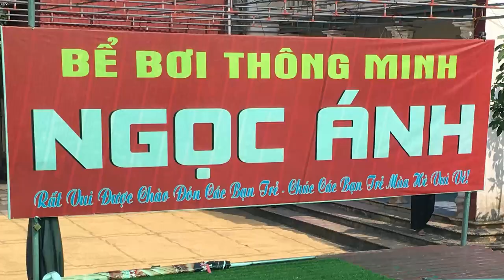Bể Bơi Thông Minh Ngọc Ánh Thôn đông chiểu xã liên phương Thành phố hưng yên